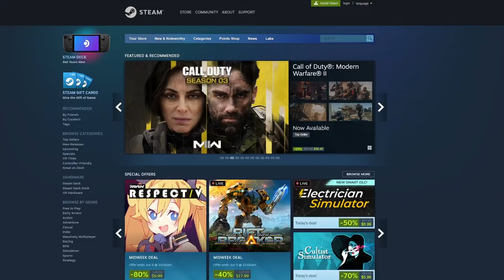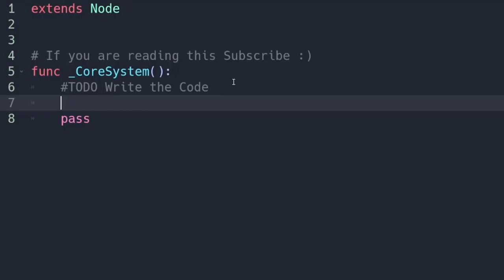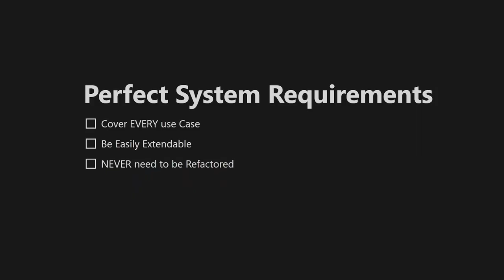Tips for Game Development in any Game Engine!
Making a Video Game HARD and sometimes it can nearly impossible, but I BELIEVE in you and I think you will be able to make that game. In this video I’m sharing my top three game dev tips that you can use regardless of the engine you’re working with.

 📢Attributions
🎵 Song 1: Ascent by Purrple Cat -  *Riot
🎵 Song 2: Hyperions Tale by Chromonicci -  *Riot
🎵 Song 3: Rhodesia by Twin Musicom